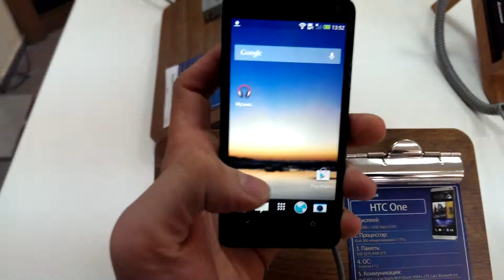Ультра камера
Речь будет идти об HTC One и его 4-х